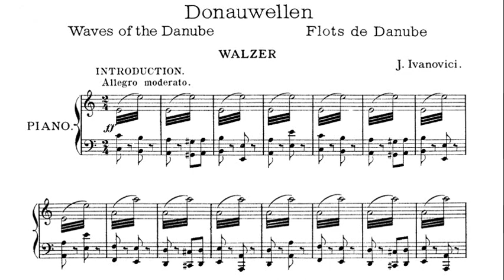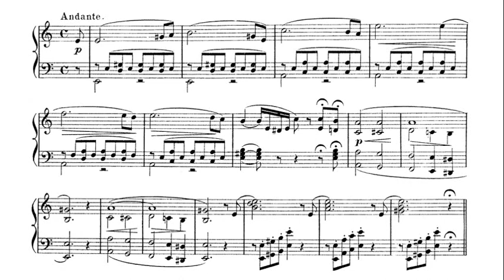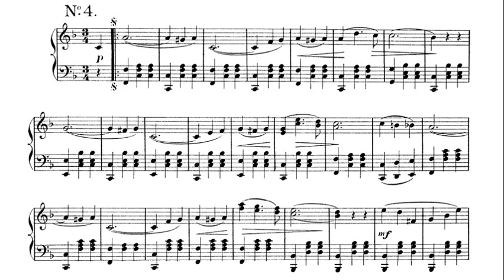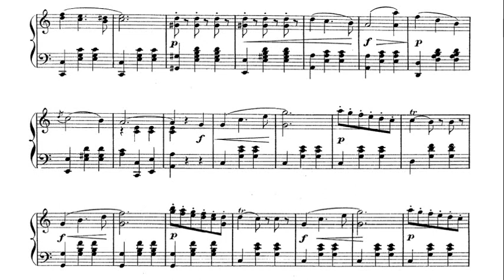Ivanovici: Donauwellen (Waves of the Danube) - Hans Kann, 1963 - MHS 1907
Iosif Ivanovici (Јован Ивановић) (1845 – 28 September [O.S. 16 September] 1902) was a Romanian military band conductor and composer of Banat Serbian origin, best remembered today for his waltz Waves of the Danube.